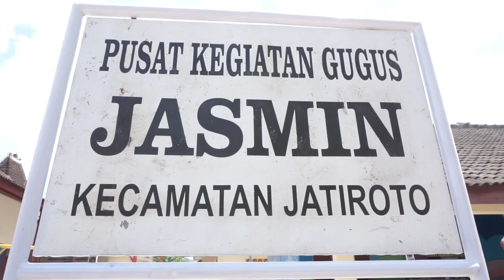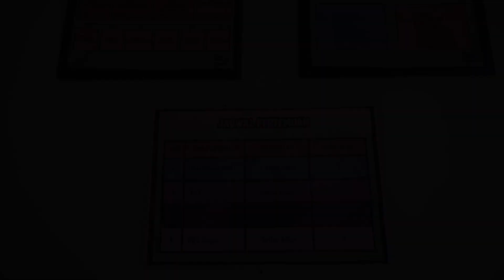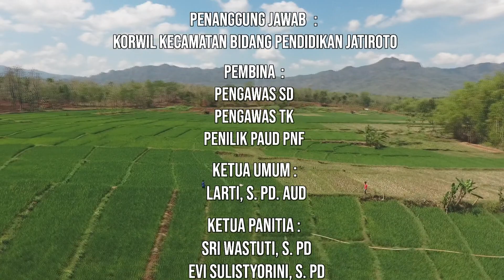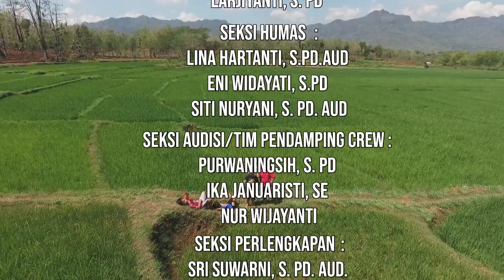FILM PENDEK | " TUANG CERIA" (2020) - PKG PAUD JASMIN KECAMATAN JATIROTO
LOMBA FILM PENDEK JENJANG PAUD
Film pendek berjudul "Tuang Ceria" karya PKG  PAUD Jasmin , Kec. Jatiroto , Kabupaten Wonogiri.

Lomba Film Pendek bertema "Kepahlawanan di Masa Kini" yang diselenggarakan oleh Dinas Pendidikan dan Kebudayaan Kabupaten Wonogiri dalam rangka memperingati Hari Pahlawan (10 November 2020).

Saksikan hasil karya film pendek lainnya melalui saluran ini pada tayangan berikutnya.

Tim Pengembang Konten Pendidikan dan Pembelajaran Dinas Pendidikan dan Kebudayaan Kabupaten Wonogiri